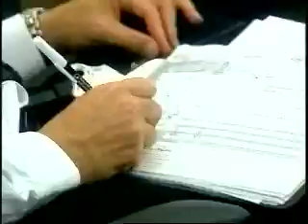Québec Call center training video - Nordia (2005)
nordia